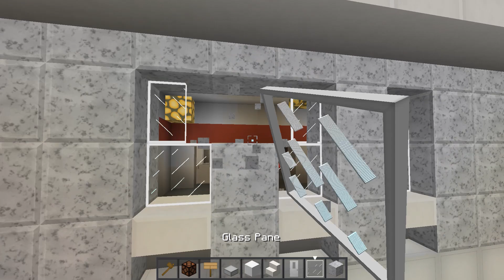Build It! - Krankenhaus #37 Kilian und seine Lines | Minecraft | Porkchop Media